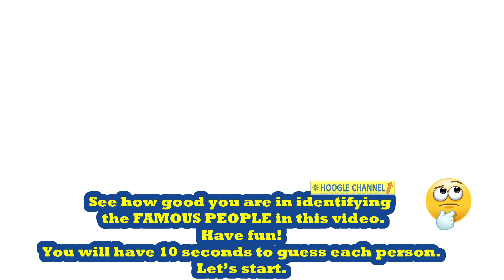WATCH and LEARN!!!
Hello guys!
See how good you are at identifying
 the FAMOUS PEOPLE in this video.
Have fun.
You will have 10 seconds to guess each person.
Let’s start.